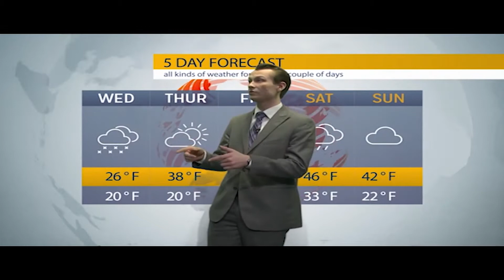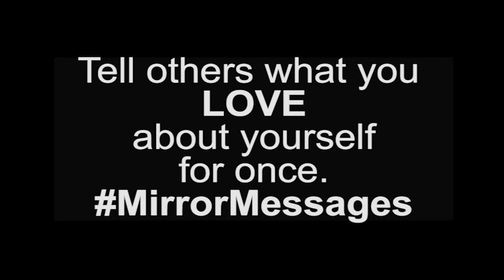Pioneer Sideline Episode 5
This week's Episode of Pioneer Sideline features an interview with senior member of Point Park's rugby team, Daymon Long.  And, we debate who is going to win this year's Stanley Cup.  All on the Pioneer Sideline.